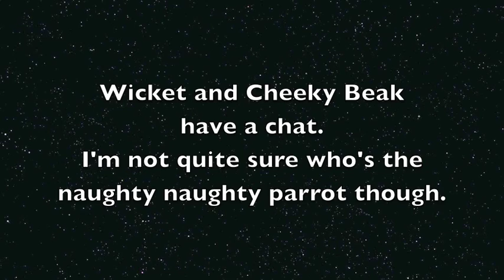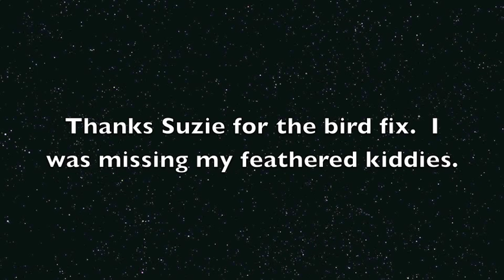Talking Parrot: You're a naughty naughty parrot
Ringneck and cockatiel have a chat - but which one is the naughty naughty parrot?